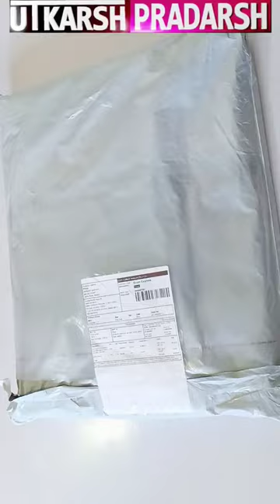unboxing meesho Door mat combo pack for home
Name: M.H Latest and stylish door mat combo pack for home and office

Material: Cotton

Multipack: 4

Sizes:
Free Size (Length Size: 40 cm, Width Size: 60 cm)